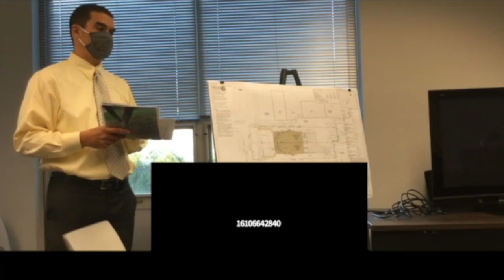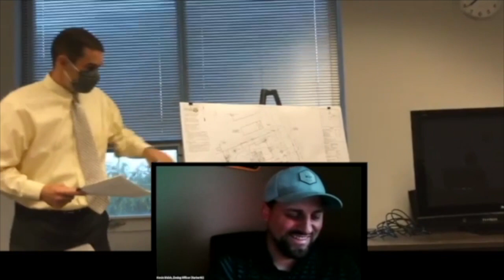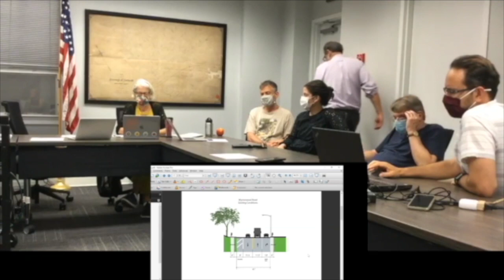Planning commission meeting, August 2, 2021